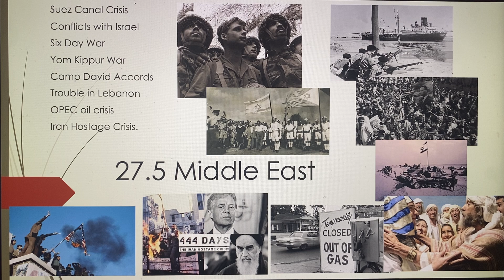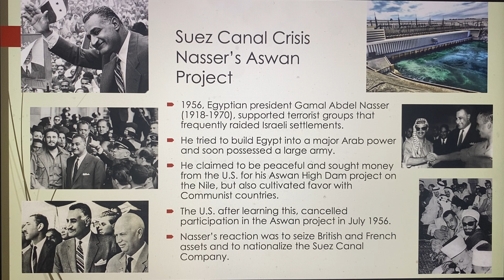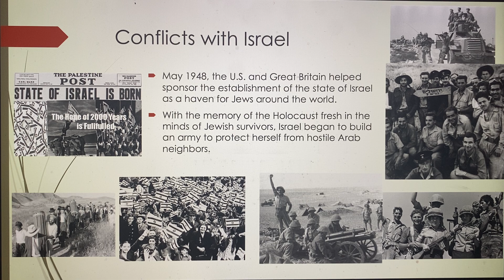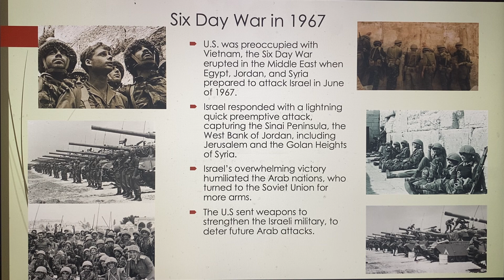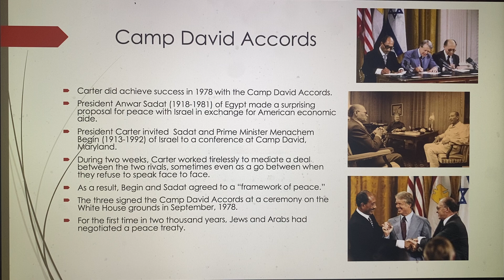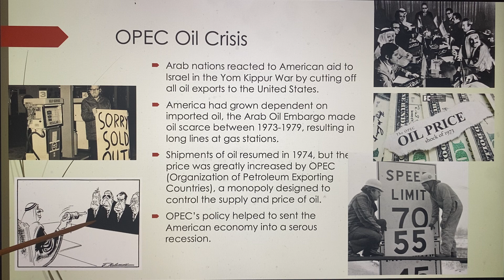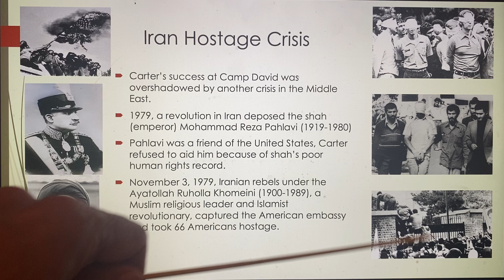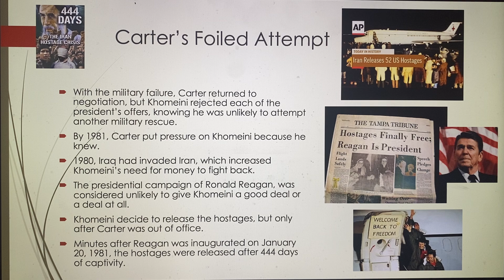US History 27.5 Cold War in Middle East